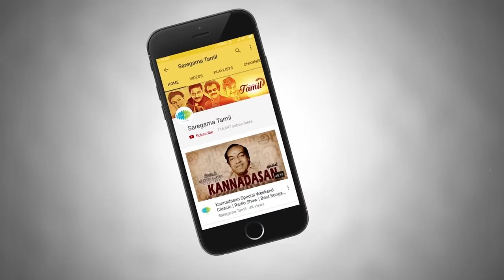Yuvan Shankar Raja Podcast | Weekend Classic Radio Show | Hit Songs & Unheard Stories with RJ Mana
The music composer who changed the face of Tamil Cinema. One who blends Tamil lyrics & Hip Hop beats with ease. The rightful heir of the legendary composer Ilaiyaraaja. Yuvan Shankar Raja is one artist who is best known for his style, melodies, songs, & music.

Saregama Tamil brings you a unique Radio show where we talk about some of Yuvan’s super hit Tamil songs along with some unheard & interesting stories from his career. Your host for this show is RJ Mana. We hope you Like our presentation. Enjoy The Podcast!

01:22 - Aasai Nooru vagai (remix)
06:10 - Manjakaatu Maina
10:44 - Vaa Vaa Poove Vaa
16:44 - Kan Munney
21:50 - Thaliye Thevai illai
27:16 - Vennila Veliye Varuvaaya
31:53 - Theenda Theenda
38:03 - Vaartha Onnu
42:11 - Arabu Naade
49:03 - Ragangal Padhinaru
53:36 - Mellasirithaal Kadhal dhaan

Songs Information:

Song 1: Aasai Nooru vagai (remix)
Singer: Malaysia Vasudevan, Devan
Lyrics: Vaali
Movie: Kurumbu

Song 2: Manjakaatu Maina
Singer: Karthik, Sadhna Sargam
Lyrics: Ilango
Movie: Manadhai Thirudi Vittai

Song 3: Vaa Vaa Poove Vaa
Singer: Hariharan, S Janaki
Lyrics: Palani Bharathi
Movie: Rishi

Song 4: Kan Munney
Singer: Yuvan, Timmy
Lyrics: Selvaragavan
Movie: Thulluvadho Ilamai

Song 5: Thaliye Thevai illai
Singer: Hariharan, Bhavatharani
Lyrics: Hari
Movie: Thamirabharani

Song 6: Vennila Veliye Varuvaaya
Singer: Hariharan
Lyrics: Vaali
Movie: Unakaga Ellam Unakaaga

Song 7: Theenda Theenda
Singer: Unnikrishnan, Bombay Jayshree, mano
Lyrics: Pa.Vijay
Movie: Thulluvadho Ilamai

Song 8: Vaartha Onnu
Singer: KK
Lyrics: Na.Muthukumar
Movie: Thamirabharani

Song 9: Arabu Naade
Singer: Haricharan, Binny Krishnakumari
Lyrics: Vaali
Movie: Thottal Poo malarum

Song 10: Ragangal Padhinaru
Singer: karthik
Lyrics: Vaali
Movie: Thillu Mullu

Song 11: Mellasirithaal Kadhal dhaan
Singer: Yuvanshankarraja
Lyrics: Na.Muthukumar
Movie: Adhalaal kadhal seiveer